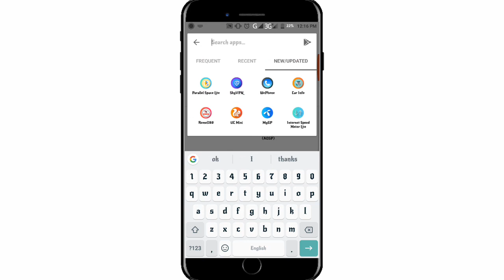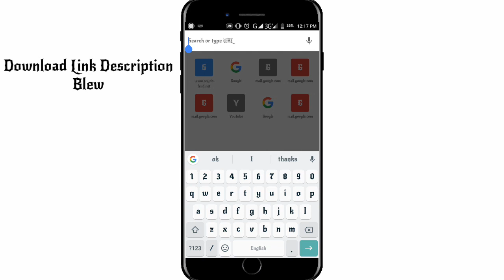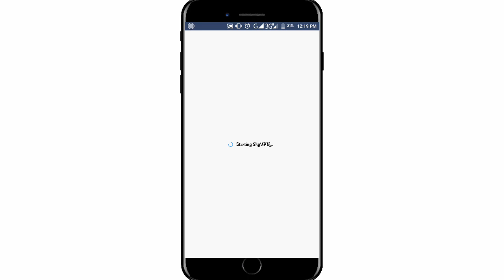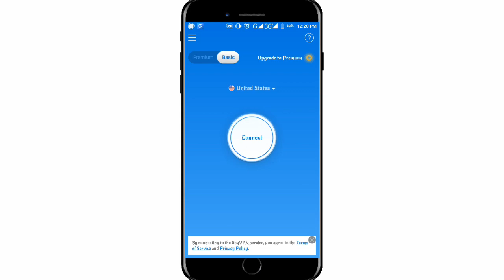SkyVpn New Tricks - Get Unlimited GB Without Invite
Hello friends welcome my YouTube channel. I want to help all people.
I upload all earning app and website.

Android tips
 Android apps
 Android game
  Android Root
  Android IP address changer
   fake ID generator